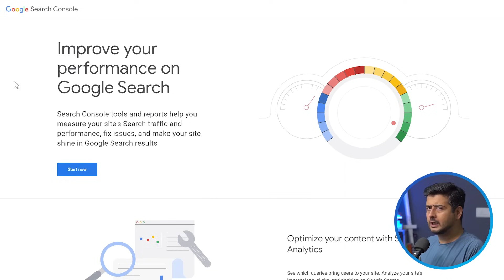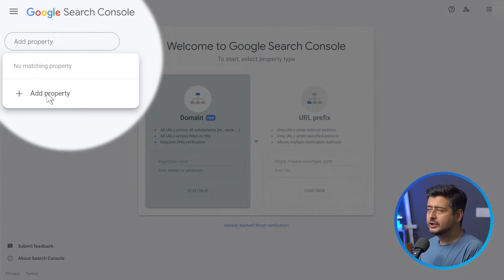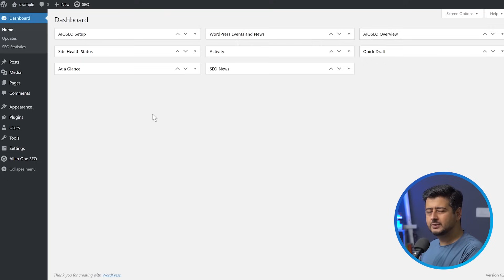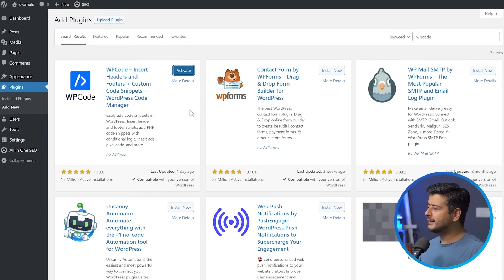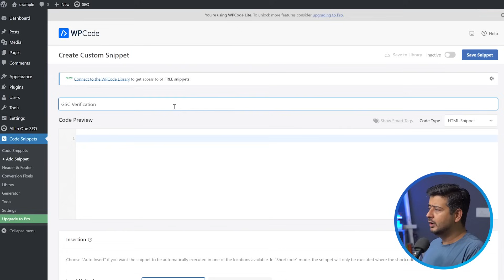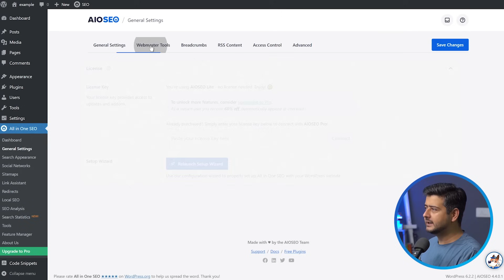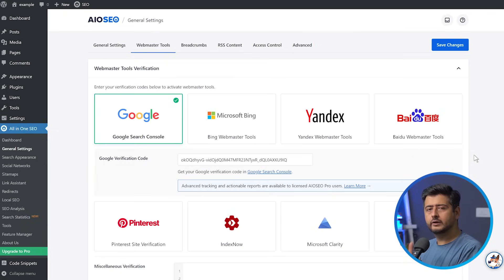How to Connect Your Website with Google Search Console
Want to connect your website with Google Search Console?
One of the most important steps in optimizing your WordPress site for SEO is adding it to Google Search Console (formerly Google Webmaster Tools).

Google Search Console offers specific webmaster tools to help website owners monitor and maintain their search presence and rankings.

In this video, we will show you how to easily add and verify your WordPress site in Google Search Console, also known as Webmaster Tools.

0:00 Intro and first steps
0:43 Inside Google Search Console
1:40 Verifying your site
2:24 Adding the snippet
3:33 Using WPCode's snippets
5:16 Using All in One SEO (AIOSEO)

Top Resources